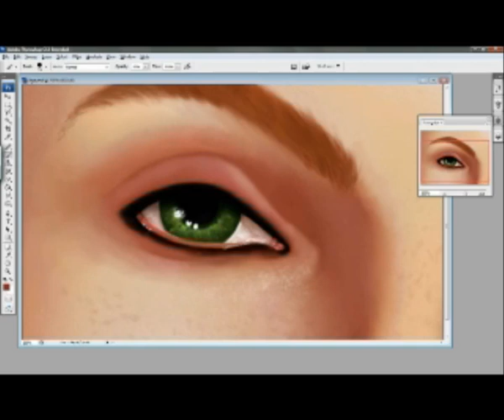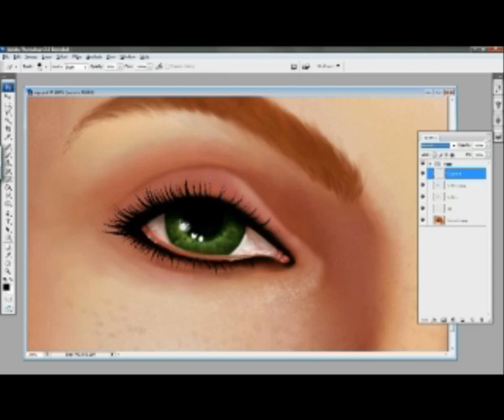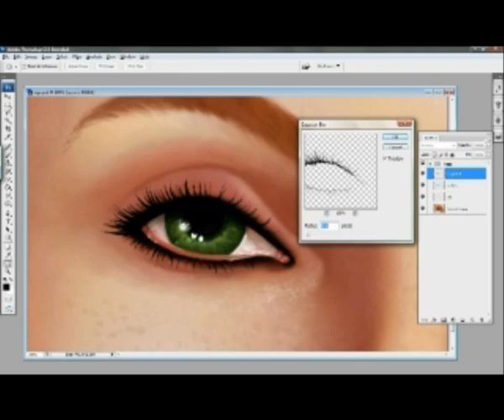Photoshop Tutorials: Painting Mascara Eyelashes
A quick tutorial on how to paint eyelashes and mascara in Photoshop.
Sorry about the poor quality on the voiceover, I didn't have a real microphone.